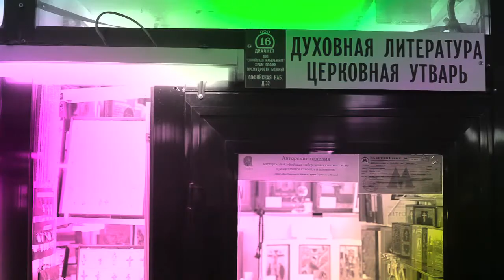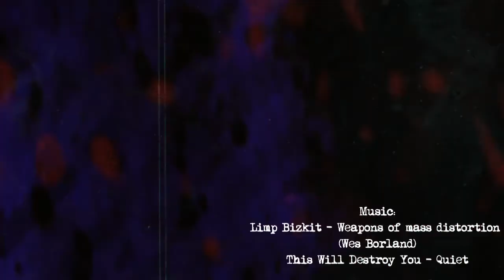«Где ложь?» Режиссер: Михаил Сенин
С этим миром что-то не так.

Фильм «Где ложь?» для конкурса авторского короткометражного кино Grolsch Film Fund.

Автор: Михаил Сенин